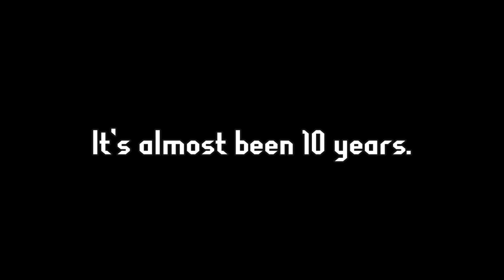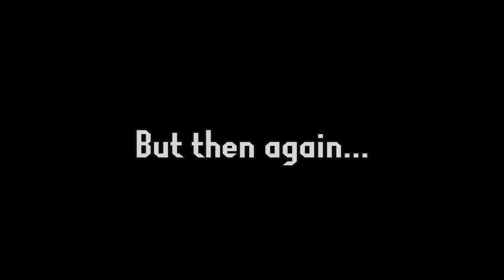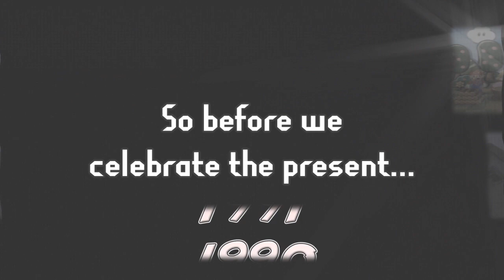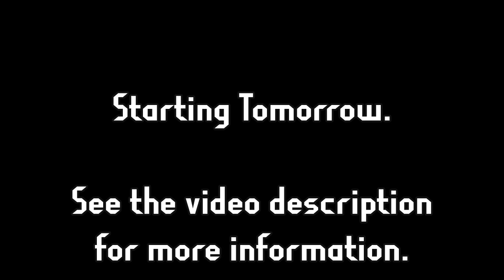Let's Play It Again! From the Top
Let's Play It Again! From the Top is a series of LPs and streams celebrating my overall history with video games (and not just from 2010).

By the way, the song used in this video can be found